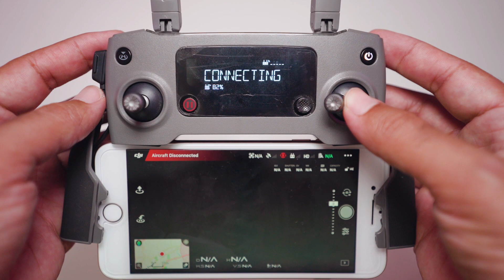Técnicas de grabación con drones (Dolly Tracking Shot)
En mi video anterior te mostré la técnica asemejando un Dolly con toma a ras de piso que se usa mucho en producciones grandes, en esta ocasión te traigo la misma técnica pero siguiendo a un sujeto de manera paralela y siguiéndolo a su propia velocidad, esta es la técnica que le llamamos "Dolly Tracking shot".